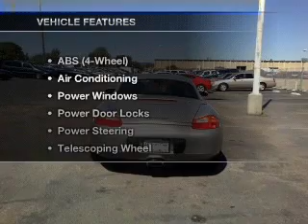1998 Porsche Boxster - Dublin CA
Year: 1998
Make: Porsche
Model: Boxster
Trim: Cabriolet 2D
Engine: 6 cylinder 2.5 Liter
Transmission:
Color: Silver
Mileage: 103880
Address:
6438 Sierra Ct.